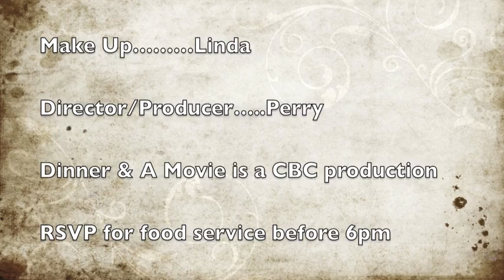Dinner & A Movie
F.R.I.E.N.D.S. fellowship that includes dinner (allergy alert: SHRIMP) and a movie as selected by those casting their vote before the deadline.